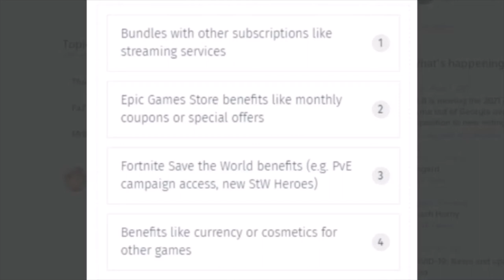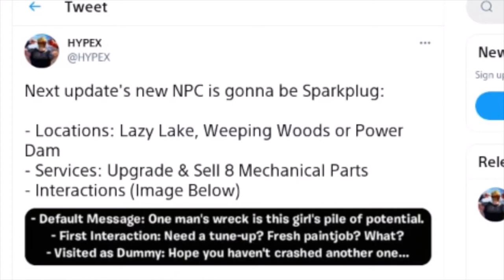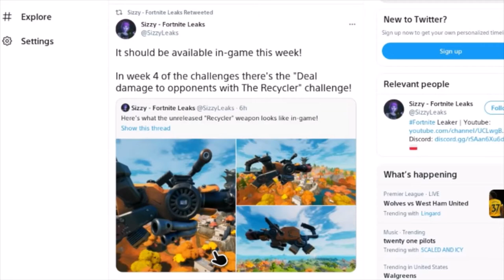Recycler Weapon Coming *Tomorrow*!! (New Fortified Locations, Catwoman Pickaxe, +MORE)